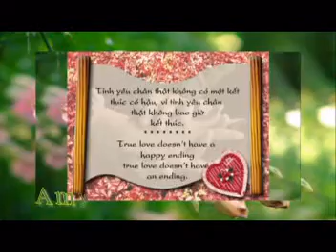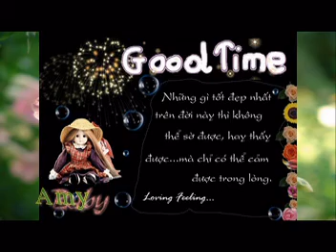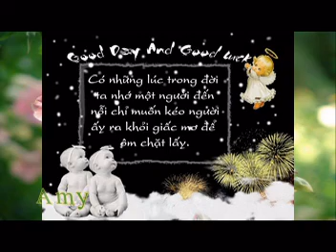hac giay_hai bang